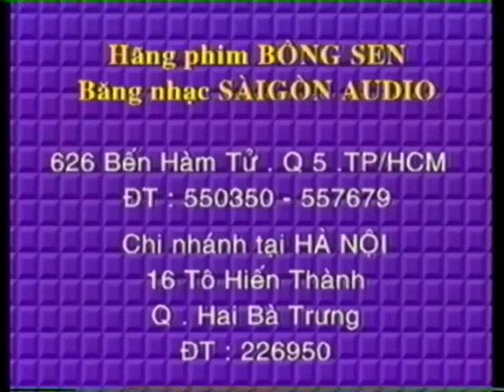VHS Commercial: SAIGON AUDIO